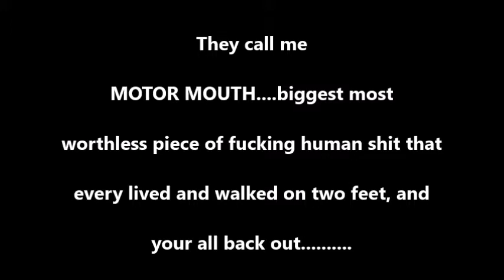Ultimate Trucker -Vs- Motor Mouth Mole 12/20/2014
CB Radio

12/20/2014

Classic CB Radio Videogate in Thurston County, WA.

Utltimate Trucker bashing on Dirt Weed Bruce while driving north bound I5.

Your all are back out

CAUTION:  RECORDINGS  MAY  CONTAIN  OBJECTIONABLE  LANGUAGE  as these are recordings taken live from the CB radio and communications can at times be "colorful".  Viewer/Sandbagger discretion is advised.

Note:  Please adjust your volume accordingly.